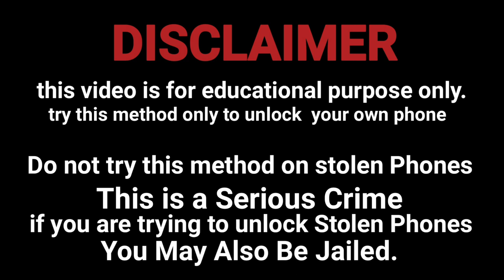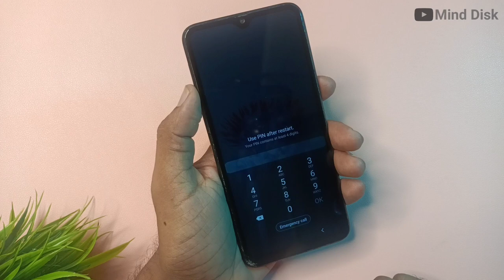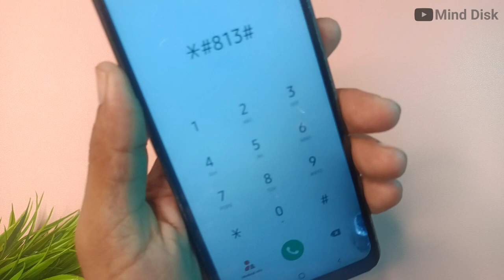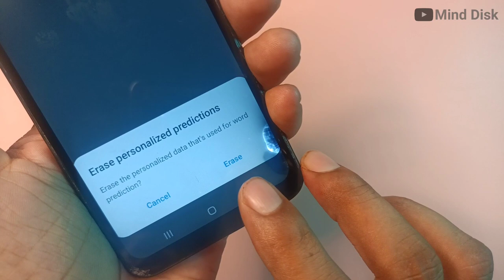how to unlock samsung galaxy all phones forgot pin on samsung/mobile ka lock kaise tode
Unlock Any Samsung Mobile Pin/Password Lock Without Data Loss | Unlock All Mobile